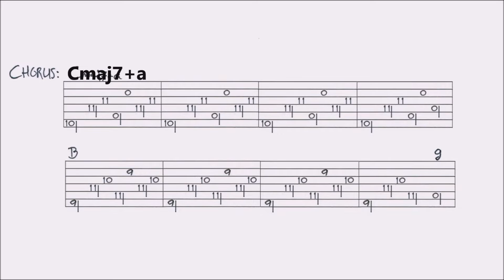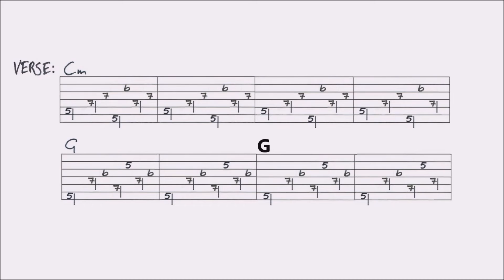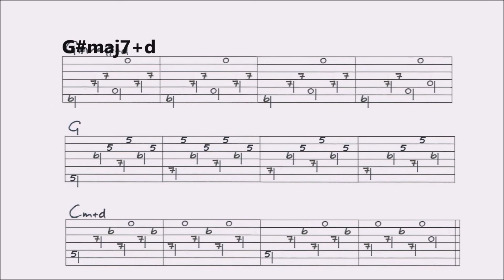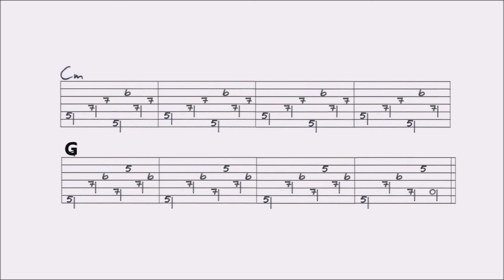99 MILES FROM LA - ALBERT HAMMOND fingerstyle GUITAR LESSON